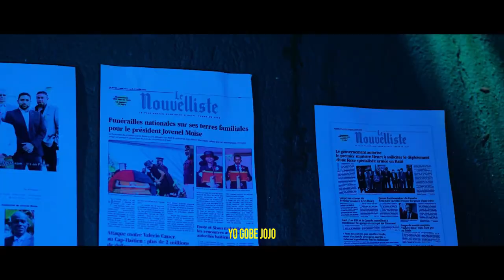Bagay Sa Pase Nan Wananment..Lavi Ayisyen Pa Reprezante Anyen Pou Demoniken..Leta Di Yon Mo